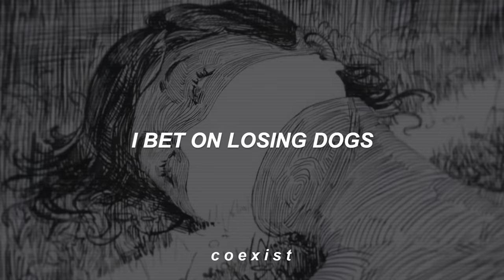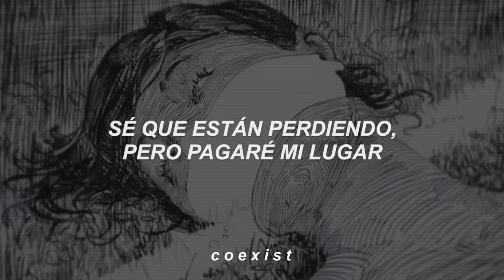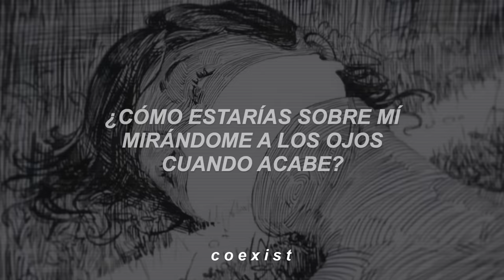mitski // i bet on losing dogs (español)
My baby, my baby
You're my baby, say it to me
Baby, my baby
Tell your baby that I'm your baby

I bet on losing dogs
I know they're losing and I pay for my place
By the ring
Where I'll be looking in their eyes when they're down
I'll be there on their side
I'm losing by their side

Will you let me, baby
Lose on losing dogs?

I always want you when I'm finally fine

How you'd be over me looking in my eyes when I cum
Someone to watch me die
Did you get that?

mitski, i bet on losing dogs, letra, class of 2013, my baby my baby mitski, why not me why not me mitski, nobody, washing machine heart, español, lyrics, everybody do the mitski shuffle, sub español, letra, tiktok, tik tok, me and my husband class of 2013, a pearl,